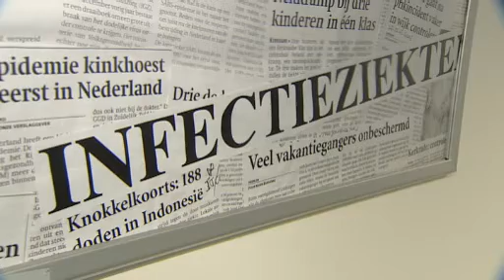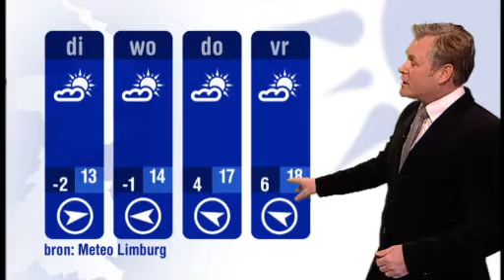L1NWS zaterdag 18 maart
Nieuwsuitzending van zaterdag 18 maart.